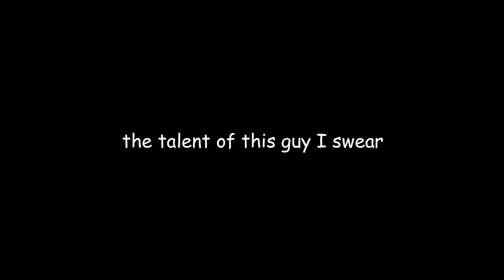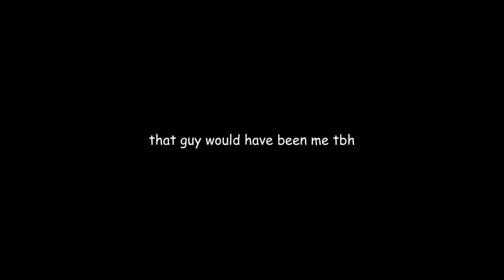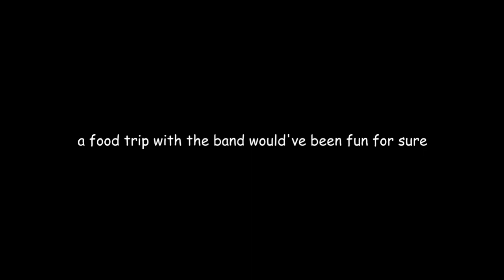Go_A moments that will not curve the stick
Hey I'm back with another video! Sorry this took so long, I just have some personal matters to deal with. I decided to change the font just to make the video look fresh lol.

Btw I've added a ukrainian translation in the description of my videos coz apparently there are actual ukrainians watching these? I feel honored, thank you :))

Привіт, я повернувся з ще одним відео! Вибачте, що це зайняло так багато часу, я маю вирішити лише деякі особисті питання. Я вирішив змінити шрифт лише для того, щоб відео виглядало свіжим lol.

До речі, я додав український переклад в опис моїх відео, бо, мабуть, справді українці дивляться це? Я відчуваю честь, дякую)

Відеокліпи не мої! Усі кредити відповідним власникам, не передбачається порушення авторських прав.